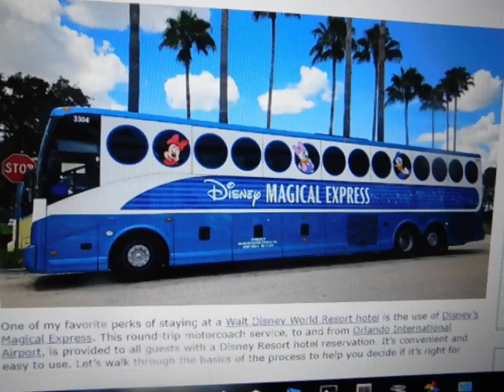The new look of the Disney Magical Express buses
I was looking at some Disney stuff online and I discovered that they have redone the design of the Disney magical express bus after all these years,I do like the new design but I mainly prefer the older bus the design with the old logo and Mickey in the drivers hat